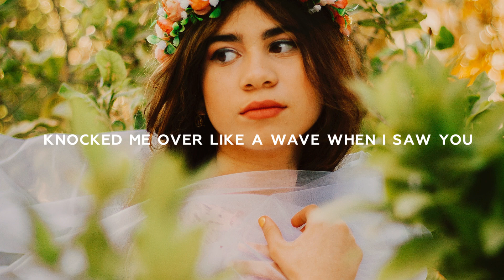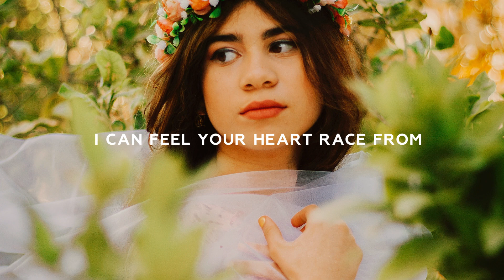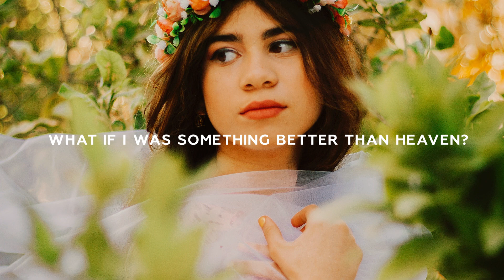SLANDER x Jason Ross - Better Than Heaven (Lyrics) Ft. JT Roach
💥Welcome to "ForouxMusic", Your daily dose of Electronic dance music.

📝 Lyrics: SLANDER x Jason Ross - Better Than Heaven (Ft. JT Roach)

Knocked me over like a wave when I saw you
Moving your way over to me
Like a motion in the dark but I came through
To be everything that you need

Maybe it was only my karma
But in your eyes I find my nirvana
Now your love is all I can see

Did it take you by surprise?
Were you waiting for the call?
Do you feel me now?
Can we get past all the lies?

'Cause everything you told me
Everything you said has been on my mind

What if I was something better than heaven?
Tell me, can you give me something better than heaven?

Tell me, what if I was something better than heaven?

Hit me faster than a shot of adrenaline
When we stepped out into the lights
I can feel your heart race from the pulse of your hand
Wrapped tight up in mine

The Chainsmokers x illenium - Takeaway (Lyrics) ft. Lennon Stella
Kygo, Whitney Houston - Higher Love (Lyrics)
R3HAB & Mike Williams - Lullaby (Gattuso Remix) [Lyrics]
Syn Cole, Dakota - Lights Go Down (Lyrics)
HAEVN - City Lights (LVNDSCAPE Remix) [Lyrics]
Gareth Emery - You'll Be OK (Lyrics) ft. Annabel
Mike Perry - Runaway (Lyrics)
Seeb & Julie Bergan - Kiss Somebody (Lyrics)